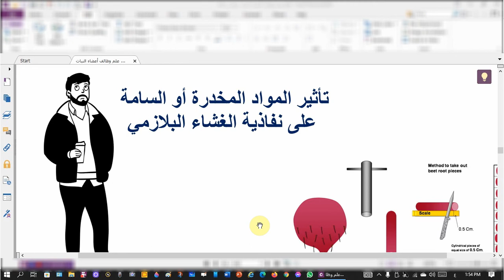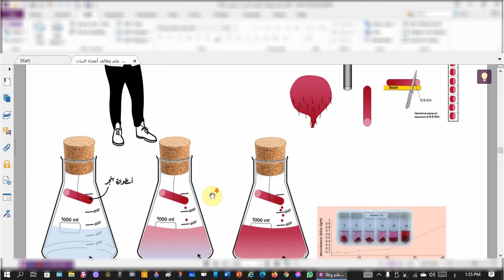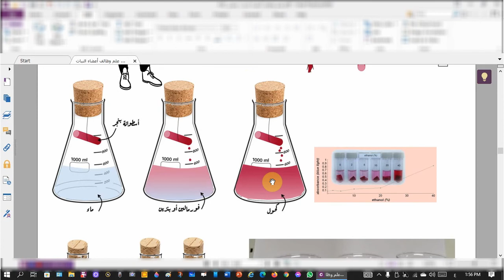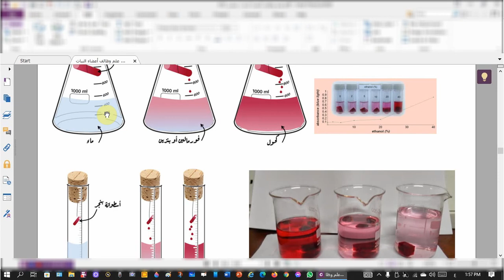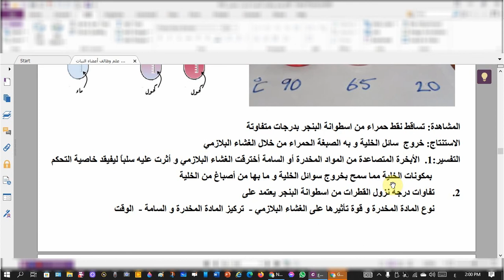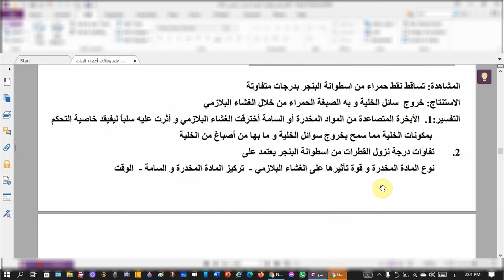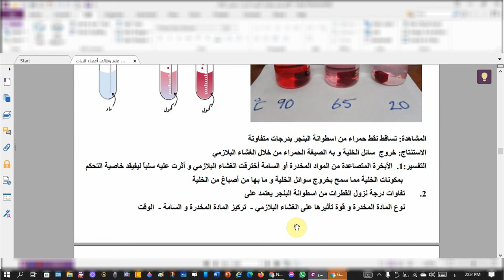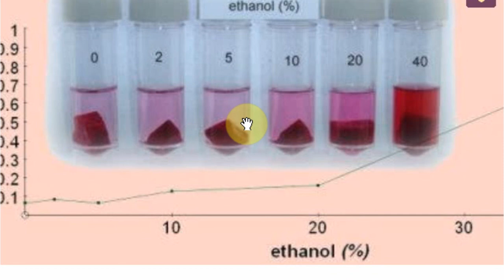تأثير المواد المخدرة و درجة الحرارة على نفاذية الغشاء البلازمي للخلية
شرح مبسط لتأثير المواد المخدرة و السامة و درجة الحرارة على نفاذية الغشاء البلازمي للخلية